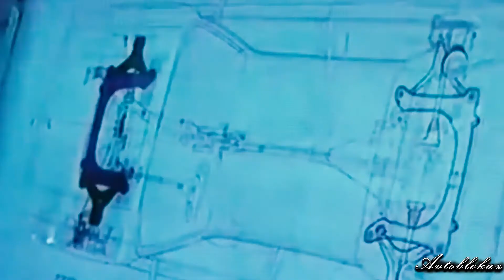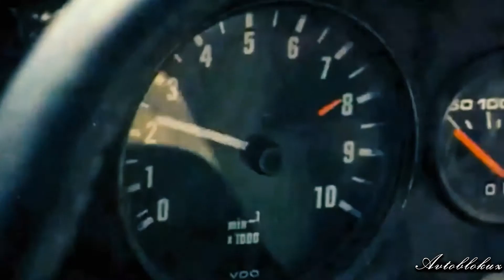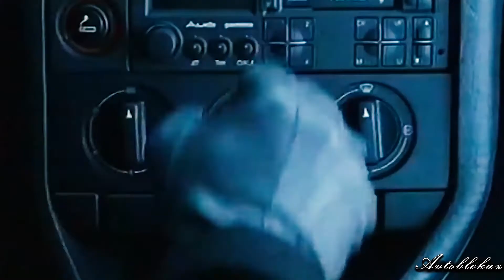Audi Quattro 100 200 s8 RS2, RS3 ,RS7, R8 Tarixi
Audi Quattro  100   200 s8  RS2, RS3 ,RS7, R8 Tarixi kelib chiqishi bu avto markani kim bunchalik mashxur qigani haqida ko'rila o'zilaga bilmagan fatlani olila va izoh qoldirila.

Kanal rivojiga hissa qo'shishni istaganlar uchun UzCard : 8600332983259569

Maba: Alex blare